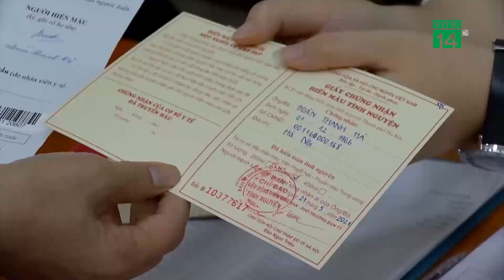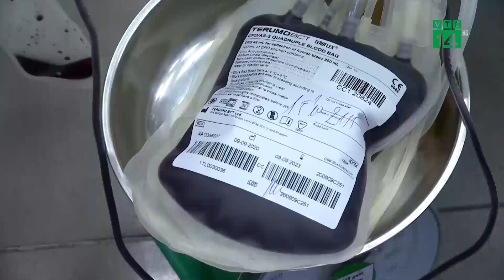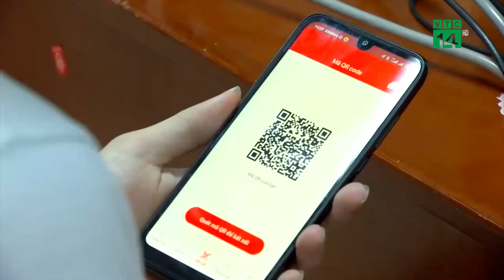Thiếu máu do ảnh hưởng của dịch Covid-19 | VTC14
VTC14 | THIẾU MÁU DO ẢNH HƯỞNG CỦA DỊCH COVID-19
Dịch bệnh đang diễn biến phức tạp với số ca mắc gia tăng nhanh tại nhiều tỉnh thành trong ca nước. Các chuyên gia nhận định, ở lần thứ 4 này, dịch bùng phát mạnh và phức tạp hơn so với 3 đợt trước. Nhiều lịch hiến máu đã phải hủy bỏ. Không ít người dân cũng lo lắng nên hạn chế tới những nơi đông người; trong đó có các điểm hiến máu tình nguyện. Điều này đã gây ảnh hưởng không nhỏ tới công tác cung cấp máu cho điều trị cho các bệnh nhân.